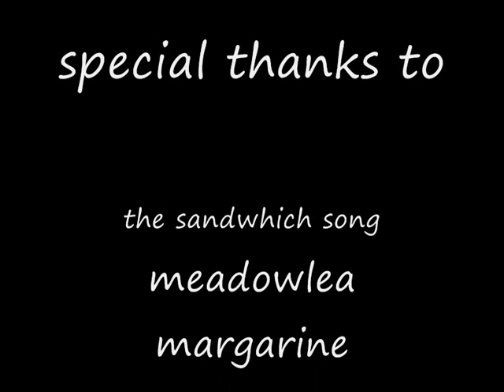PantsOffSaturday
"HE WAS 6 FOOT 4 AN FULL OF MUSCLE"
"I SAID DO YOU SPEAKA MY LANGUAGE"
"HE JUST SMILED AND GAVE ME A VEGIMITE SANDWHICH"